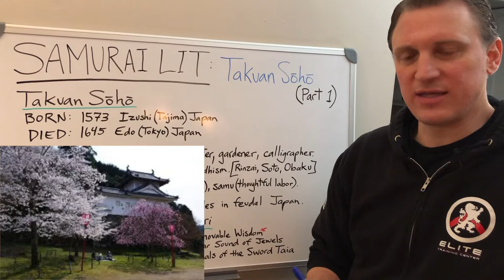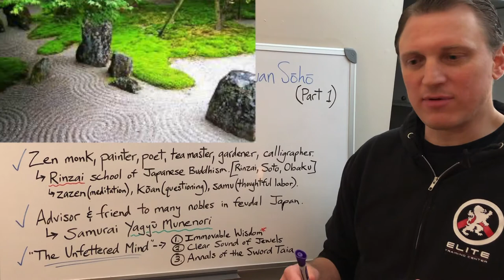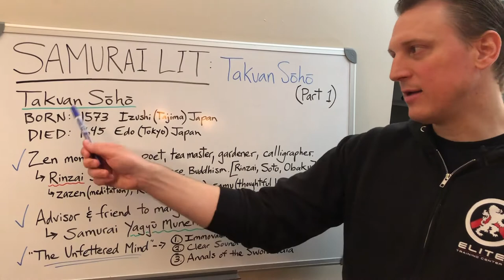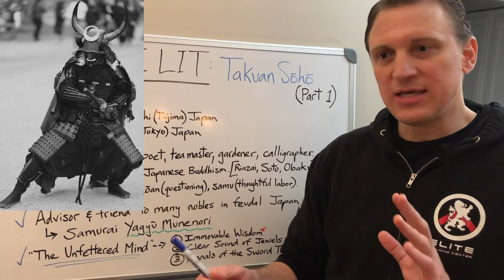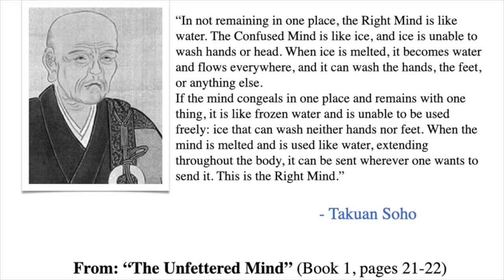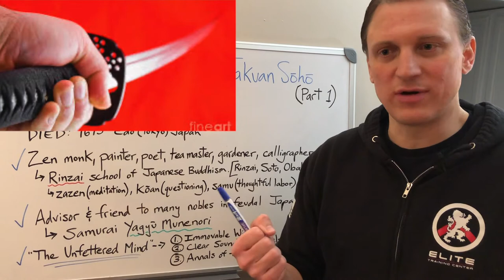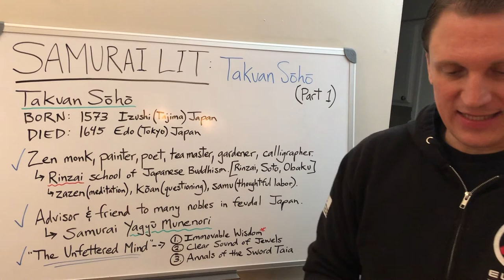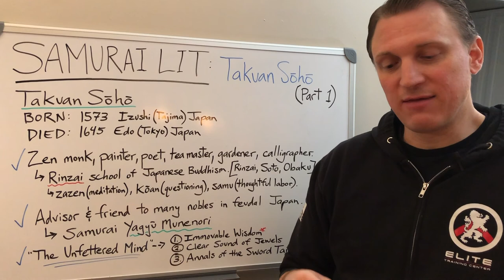SAMURAI LIT: Takuan Soho (Part 1)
Moving from the primer series into the actual literature that was "Samurai Literature", I open with the teachings of Zen buddhist monk Takuan Soho. In the days of his life, Soho was a well regarded scholar of Zen Buddhism and became the advisor, and in some cases friend, of many nobles in feudal Japan. One such friend was a famous samurai by the name of Yagyu Munenori, to whom Soho dedicated much of his book, "The Unfettered Mind".
In the later half of the video, I transition from Soho's biography and discuss several excerpts from "The Unfettered Mind", in particular his chapter dedicated to his samurai friend entitled, "Immovable Wisdom".

What could a zen buddhist monk, committed to peace & tranquility, possibly teach a samurai, dedicated to war and adversity?
Answer: much

"The Unfettered Mind"